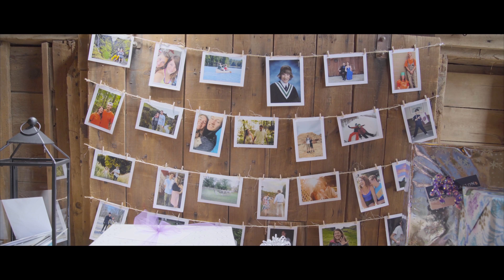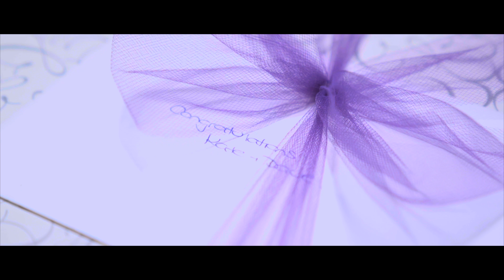David & Katelyn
On June 22, 2018, David and Katelyn were married in a gorgeous rolling field just outside of Kitchener, Ontario. It was such a privilege (and a fun one at that!) to help them capture memories of their special day!